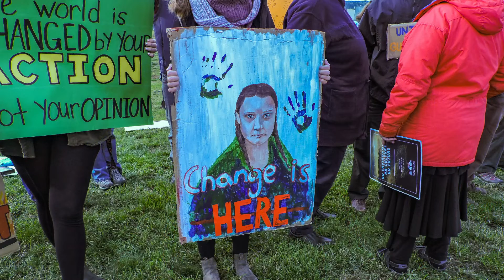Global Climate Strike 2019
Carrier Sekani Family Services joined the FridaysforFuture movement for the GlobalClimateStrike in Prince George on Friday, September 27, 2019. CEO Warner Adam talks about an Indigenous perspective on the impacts of climate change. Watch